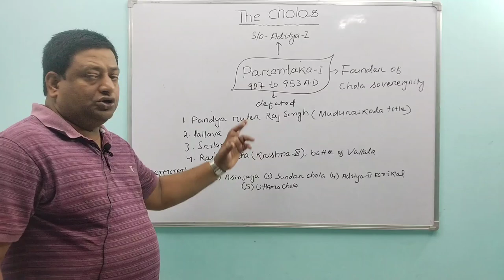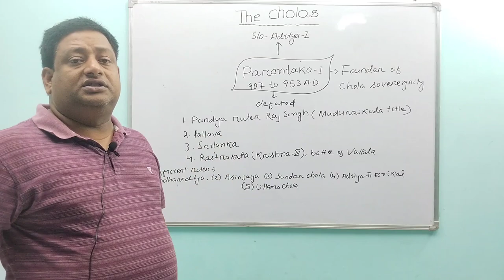Chola:(Part-3)-Parantaka-1,Archivement,War, Pandya,Pallava,Srilanka,Rastrakuta-lll Describe